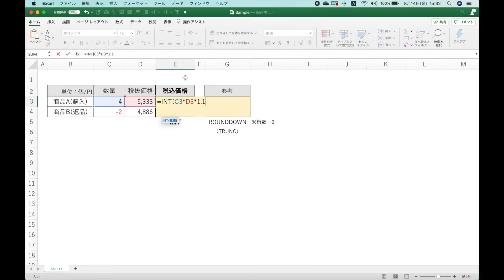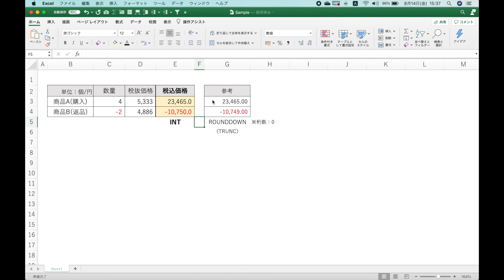【Excel講座】｢INT関数｣のしくみと使い方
00:00 Introduction
01:16 ｢INT関数｣で小数点以下を切り捨てて整数にする

Office HARU